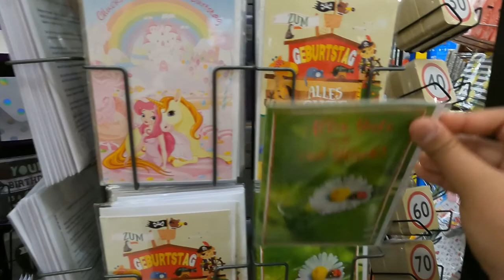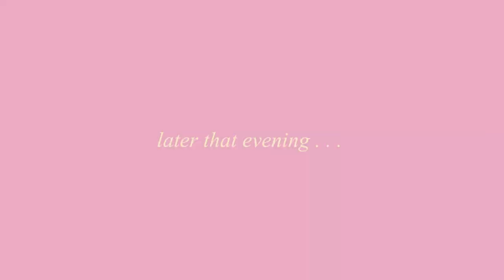days in my life: grocery shopping, hiking castle ruins, & our first may day in germany!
Guess who's back, back, again! I hope you guys liked this v-log! I've been itching to vlog the castle ruins of Burgruine Waldeck! Used my drone so I hope I captured a genuine look into the nature side of Bavaria, Germany! Also grocery shopping, and a look around my little town Grafenwohr! It was our first May Day experience and I loved the tradition of recognizing spring as the awakening of the earth. This vlog is from a few weeks ago but you guys will be seeing a glimpse into my more current life really soon!  Thank you guys for all the love and support, it never goes unnoticed!
I'm always active on instagram if you guys wanna be more up to date on day to day life here.
XOXO
Becky Jay Corona